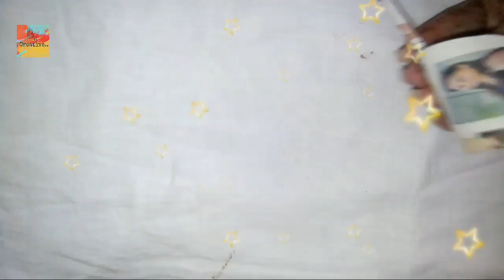LADDU GOPAL/KANHA JI K LIYE DECORATIVE BASKET(TOKRI)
NAMASKAR DOSTO AAJ HUM KI ES VIDEO MAI HUM AAPKO LADDU GOPAL/KANHA JI K LIYE DECORATIVE BASKET(TOKRI) BNANA SIKHAYENGE YE DECORATIVE TOKRI(BASKET) KO HUMNE NEWSPAPER AND BOTTLE RINGS SE BNAYA HAI JO KI BN NE K BAAD BOHT SUNDER LGEGA TO KANHA JI K LIYE BASKET YA TOKRI BNANA SIKHNE K LIYE ES VIDEO KO PURA DEKHE AUR BASKET TOKRI KO BNTA HUA PURA DEKHE .. JAI HIND

HUM NE ES VIDEO MAI GLUE GUN K JADA USE KIYA HAI TO AGR AAP KO KM SE KM COST KI GLUE GUN CHIYEE TO USKA LINK AAPKO HUM YAHA DE RAHE HAI ...

Phone used for making video--